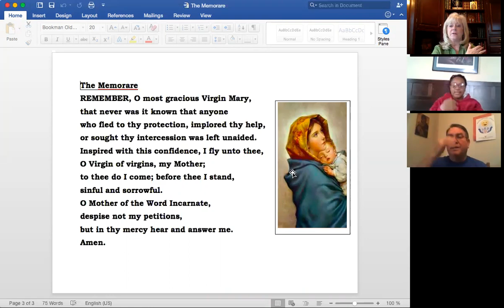ICS Morning Announcement - Friday, May 1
Morning Announcement - Friday, May 1